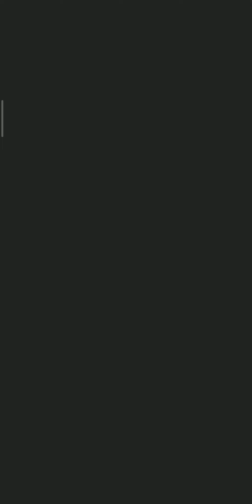World Flipper (GL) - Testing Fire Multiball/PF vs Necropolis level 70 All Elements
think I got lucky on Light Necropolis.

and Multiball/PF without Marina is sour.
I wish I have her in my global account. *sigh